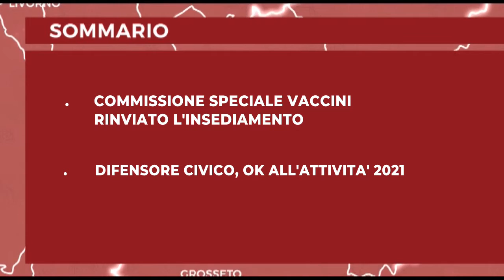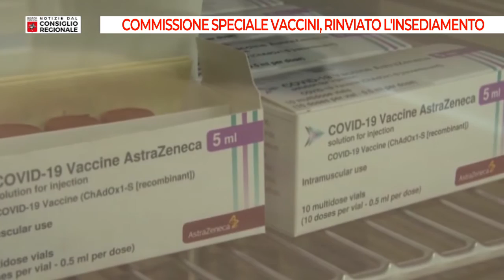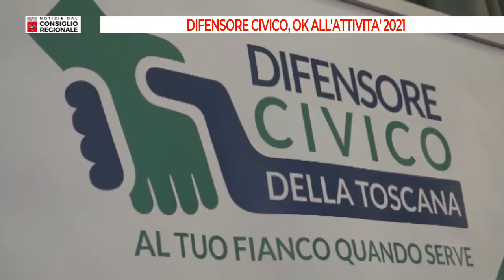Tv Prato Notizie dal Consiglio regionale del 07 05 2021